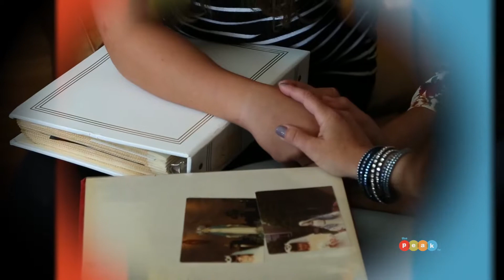The PEAK Lisa Giovanni Interview